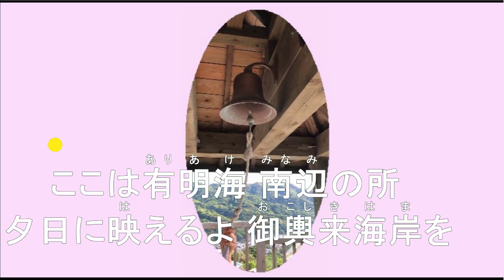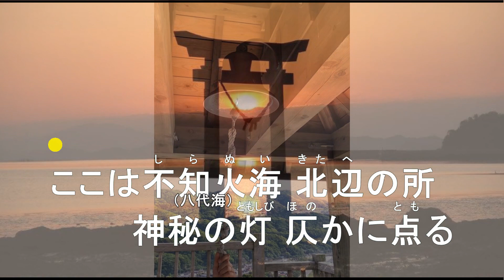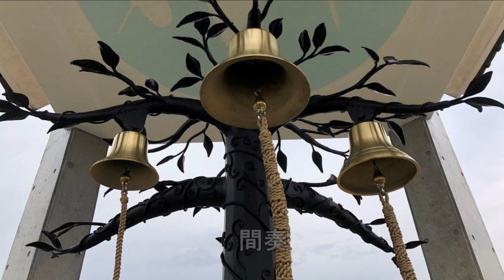幸せの鐘を鳴らそう（カラオケ）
「幸せの鐘を鳴らそう」のカラオケです。
皆様にも歌っていただけたら幸いです。
月弓の鐘（宇土市）幸せの鐘（宇城市）恋人の鐘（美里町）
なども出てきます。

作詞・紫垣五十一　作曲・竹見さとし　編曲・筧　哲郎
企画・紫垣五十一（しがきいそいち）